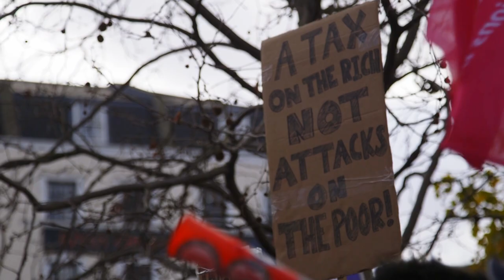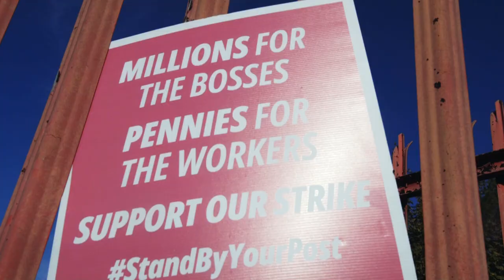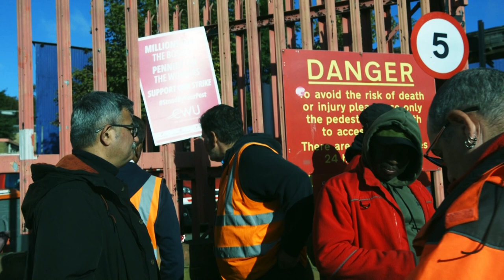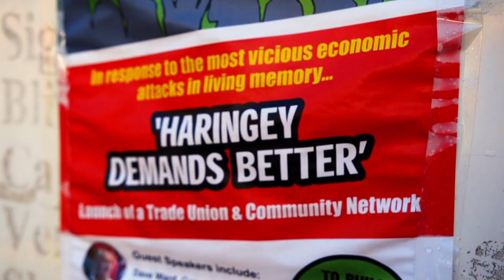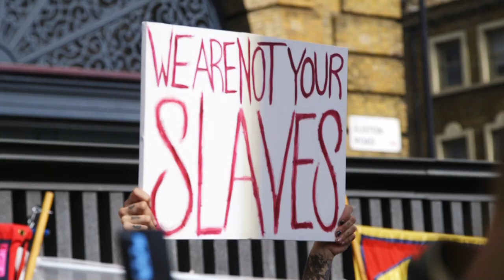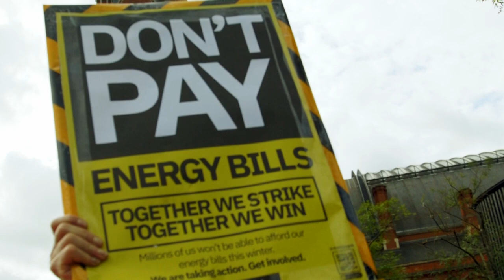Enough is Enough! Over 100,000 take to the streets over cost of living crisis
Enough is Enough rallies and marches attracted over 100,000 people in over 50 towns and cities on October 1 over the cost of living crisis, with 10,000 people rallying at Kings X station in London.

The day saw over 170,000 postal workers and railworkers on strike, in the biggest coordinated action for decades - with teachers, healthworkers and FE and HE workers all due to join them on strike in the coming weeks.

Enough is Enough have 5 basic demands at the moment:
1. A real pay rise
2. Slash energy bills
3. End food poverty
4. Decent homes fort all
5. Tax the rich

Alongside highlights of the London rally in this video (which included the Don't Pay campaign staging a mass burning of energy bills), posties in Tottenham explain why they're on strike - and local trade unionists explain the launch of Haringey Community Action Network, a great local initiative bringing together trade unions with local groups including welfare rights, housing groups, environmental groups, anti-racism groups, food justice groups and more in what could develop into a real template for building the mass grassroots social movements we need to change this country.